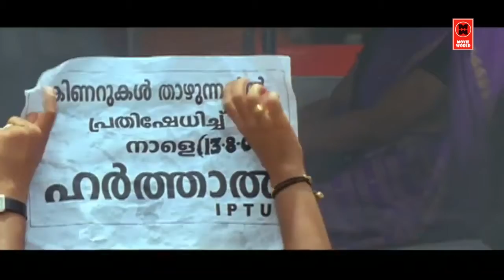Malayalam Comedy Scene # Best Malayalam Comedy Videos # Comedy # Malayalam Comedy Scene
Follow Our Whatsapp Channel Movie Greetings
Director Shajoon Karyal
Producer Arun Ghosh
Story Mani Shornur
Cast
Innocent
Kavya Madhavan
Jayasurya
Siddique
Abbas
Augustine
Geetha
Screenplay Mani Shornur
Dialogue Mani Shornur
Lyrics Gireesh Puthenchery
Music Raveendran
Singers MG Sreekumar, Jyotsna Radhakrishnan, Asha Menon, V Devanand, Gayathri Asokan, Lali Anil, Ranjini Jose, Vidhu Prathap, Priya Ghosh
Background Music Ouseppachan
Cinematography Sudhi
Editing Hariharaputhran KP
Art Direction Girish Menon

|| ANTI-PIRACY WARNING ||

*COPYRIGHT PROTECTED*